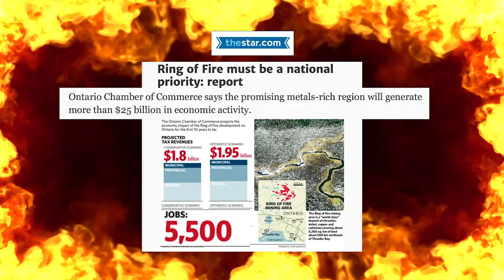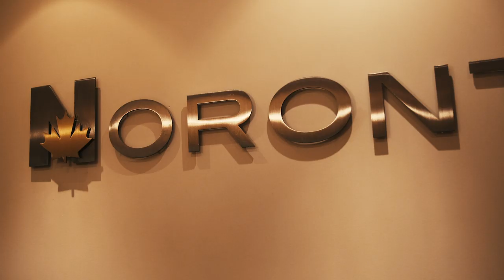First Nations: Firestarter | Trailer | Jamie Bailey | Bob Rae | Patrick Brown | Victor Fedeli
Trailer of First Nations: Firestarter Movie, written and directed by Jamie Bailey. The movie features Bob Rae, Patrick Brown, Victor Fedeli, Anna Baggio, Janet Summer, Frank Smeenk.

Told through interviews with tribal chiefs, business leaders, politicians and environmentalists, “First Nations: Firestarter” examines the controversies, risks and possible rewards that would come from exploiting the Ring of Fire, a massive chromium deposit located in the wilderness of northern Ontario.